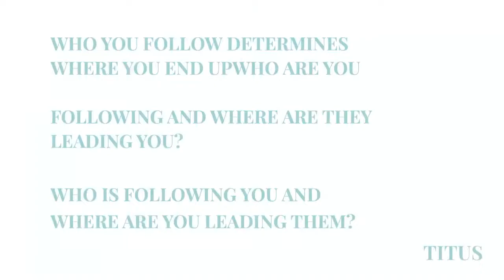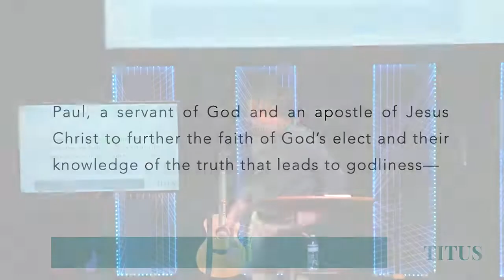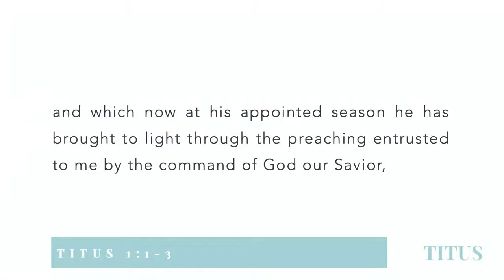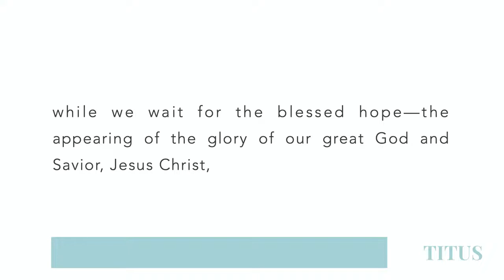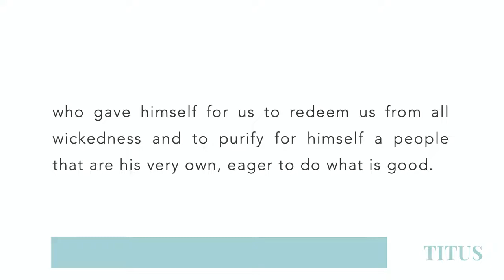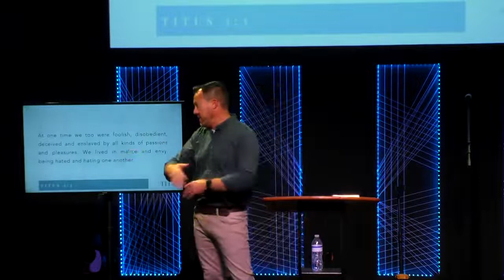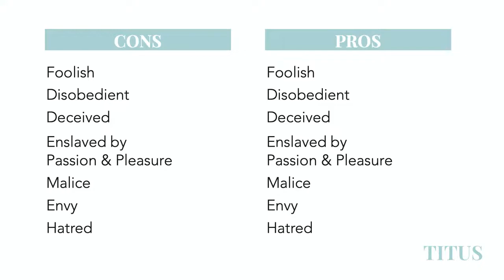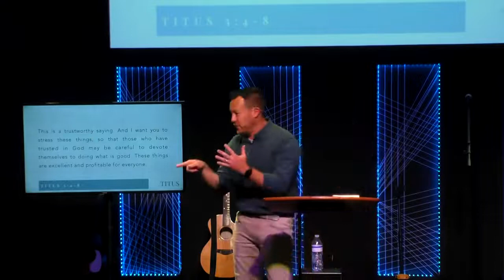RISING Church Online | November 14, 2021